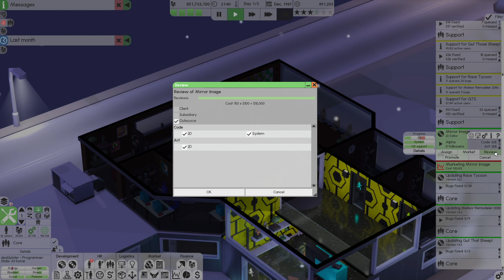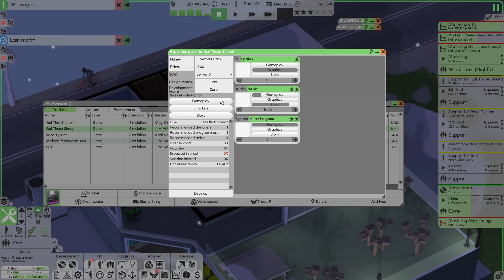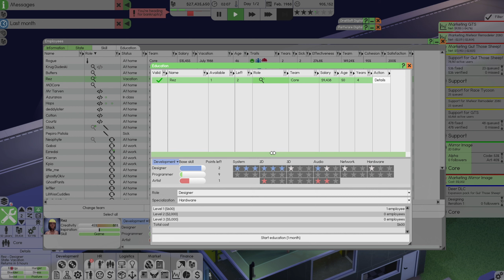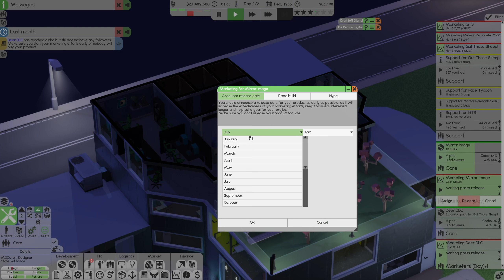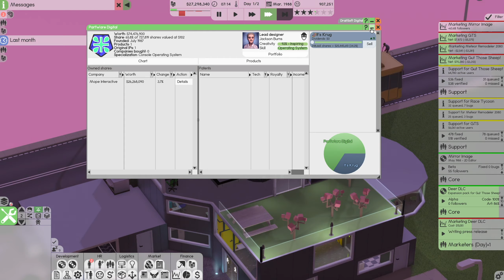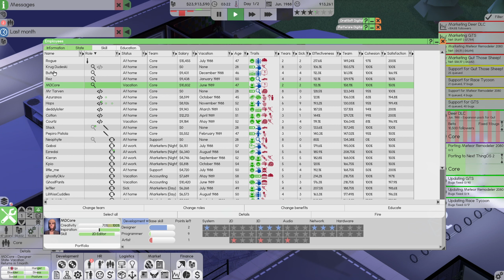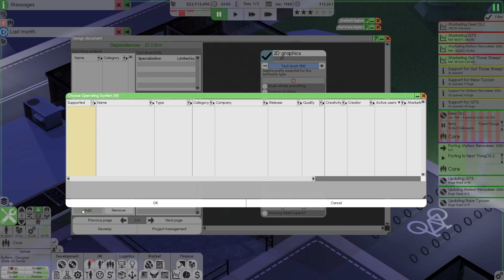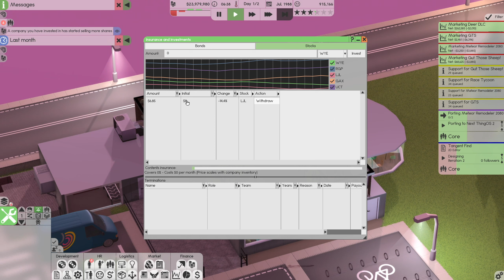Software Inc Gameplay and Tutorial ish part 15 - Sudden DLC (Beta 1.7 2023)